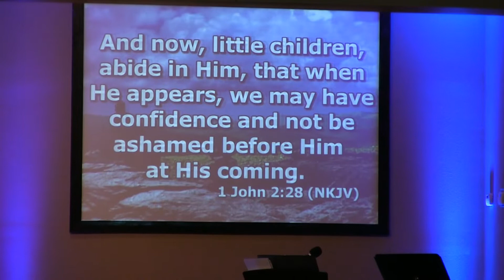Living Hope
a sermon by Pastor James Green covering the 2nd chapter of 1st John verse 28.